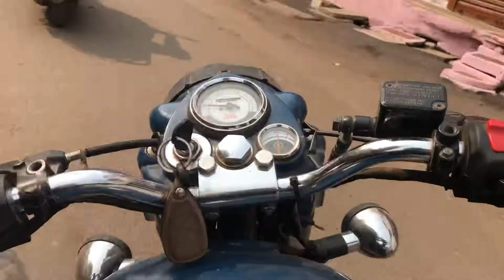REHAN KA KURTA ||👚SILWANE 👚|| AUR BIKE WASH KARANE || GWALIOR VLOG🤫🤫🤫